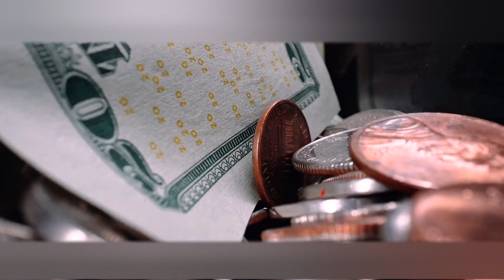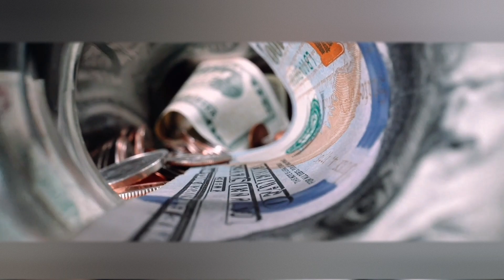Forgiveness of Allah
Allah will always look forward to forgive but the condition is you have to nove forward for seeking it. May allah grant us forgiveness

Speech by : Hazrat Mohammed yunus
For super vectors visit : Vecteezy.com
For free stock videos:

Song: unknown
Artist: unknown